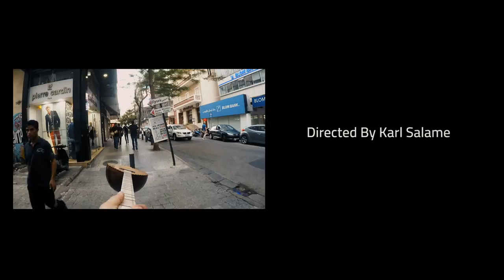SHUKRAN HABIBI - Faraj Hanna | شكراً حبيبي - فرج حنّا [Music Video]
Original track by Faraj Hanna
Live at Suoni dal Golfo
With ALEPH & Excellence Orchestra
Conducted by Gianluca Marcianò
Arranged By Alexandre Missakian
Music Video By Karl Salame
Piano: Aleph
Buzuq: Faraj Hanna
Oriental Percussions: Charlie Fadel
Bass: Cyril Yabroudi
Guitar/Electronics: Elie Akl
Oriental Nay: Patrick Morcos
Drums: Ukpe Udoeka

Concert Footage:
Excecutive Director: Jill Segal
Lighting and Sound Supply: Giacomo Grimaldi
Sound Engineer: Francesco Menconi
Cameras: Alessandro Bronzini, Pierre Abi Saad
Video Editing: Layal Akiki